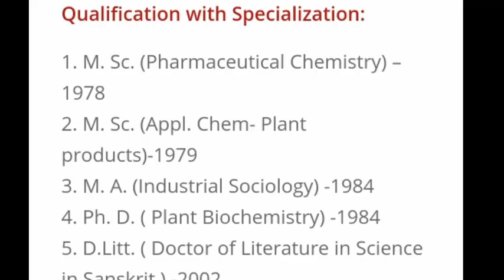Advantages of washing vegetables with soap ! പച്ചക്കറികൾ സോപ്പ് ഉപയോഗിച്ച് കഴുകുന്നതിന്റെ ഗുണങ്ങൾ !